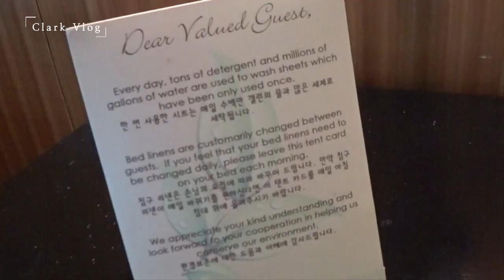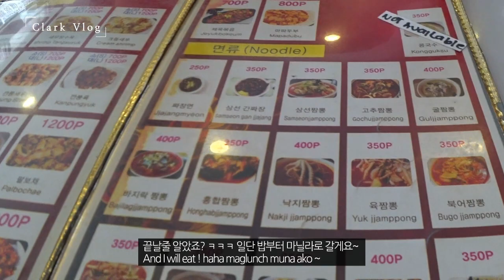I went to Clark !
it was shooted last year
hope you enjoy po and thank you for waiting !